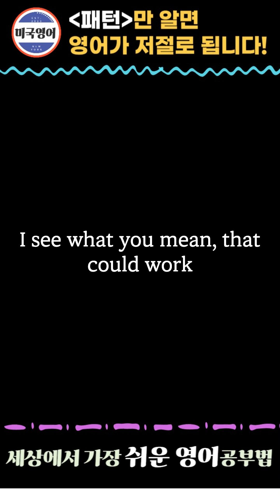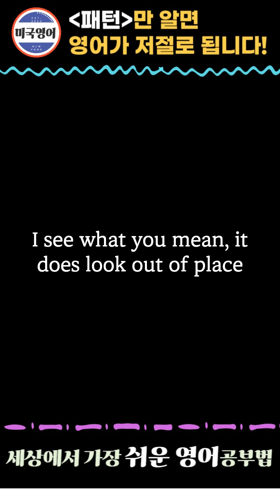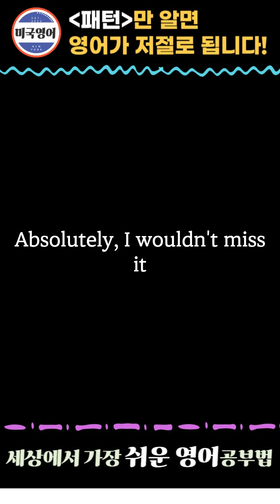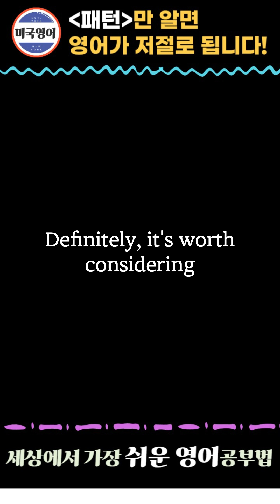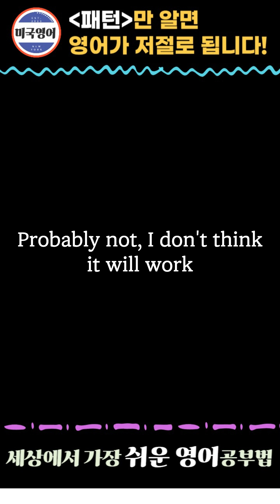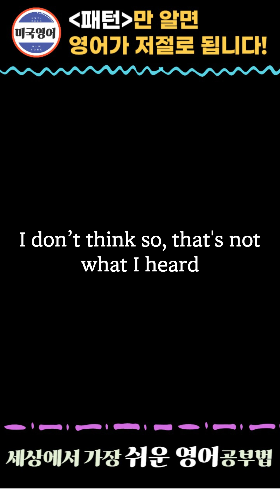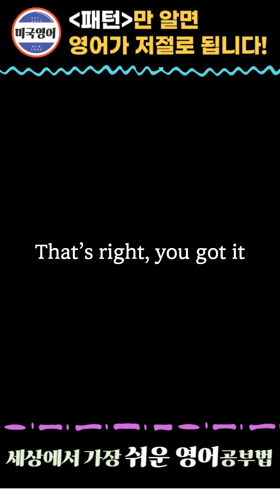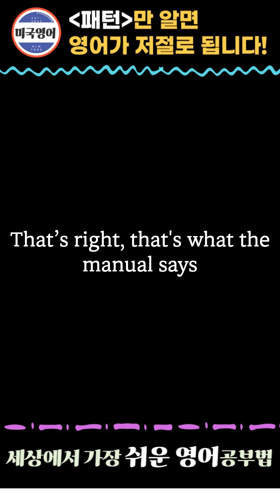”어디서나 시선집중“ 대형 영어 해외 입국기 《굴러서 세계속으로 ep.1》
오늘도 봐주셔서 감사합니다 할수있다고 믿는것이 해낼수있는 유일한 방법이다 LET'S ENGLISH TWO TIMES A DAY